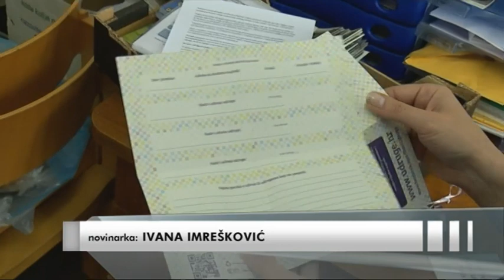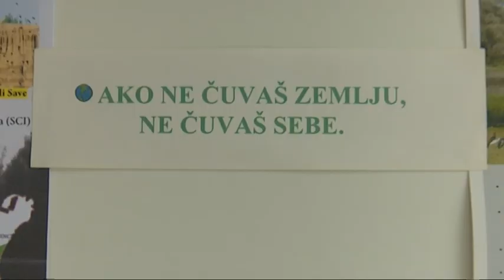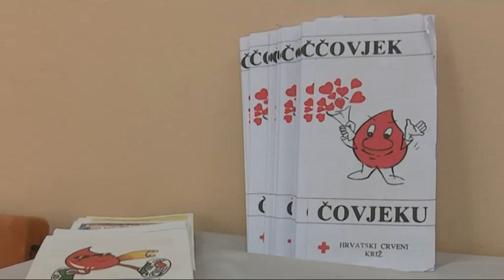SBTV - SB INFO - DANI OTVORENIH VRATA UDRUGA - 28.05.2017.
Dani otvorenih vrata udruga obilježava se od 25. do 28. svibnja diljem Hrvatske s ciljem informiranja javnosti o važnom radu udruga u lokalnoj i široj zajednici. U Slavonskom Brodu vrata je otvorila jedna od najstarijih lokalnih udruga - Brodsko ekološko društvo.

SB INFO | SUB-NED| 20:00 i 22:00